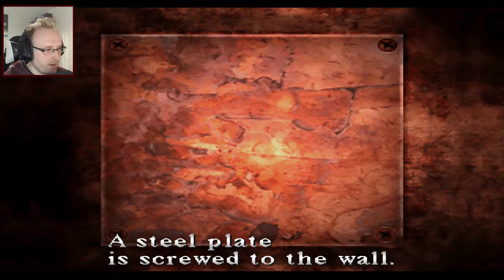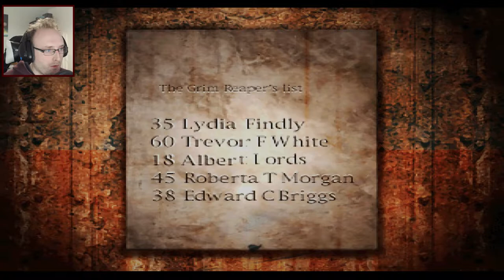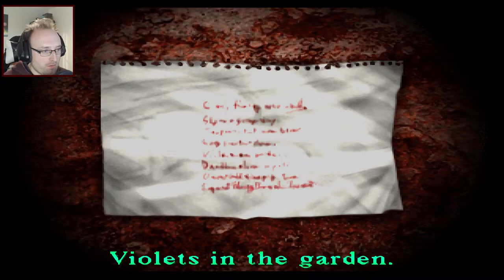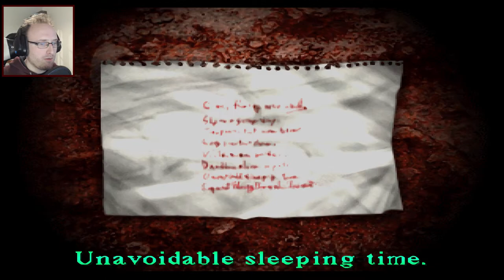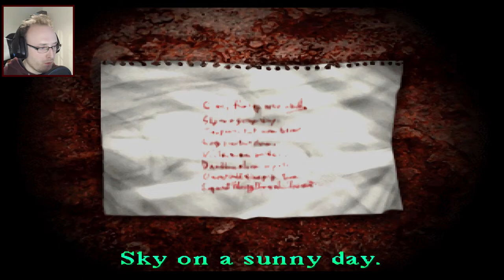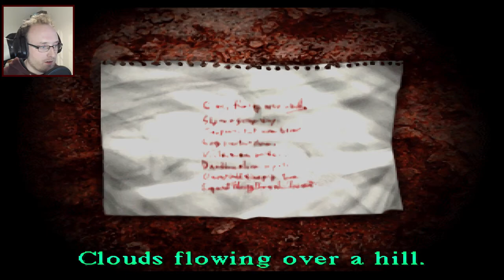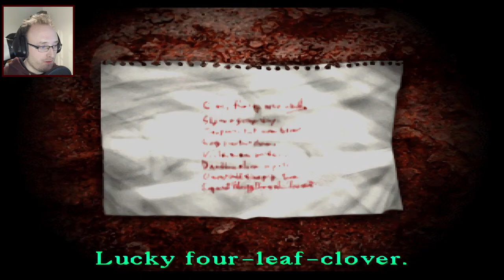NURSE BAD TOUCH | Silent Hill [PS1] | Part 8